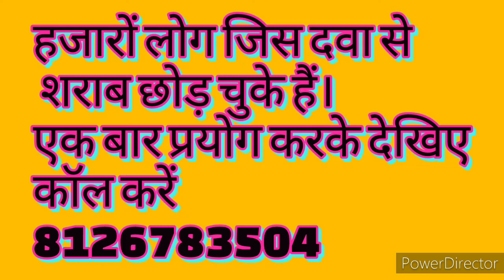शराब की तलब हमेशा के लिए खत्म करने की आयुर्वेदिक दवा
देश विदेश में भेजी जाने वाली बेस्ट आयुर्वेदिक औषधि